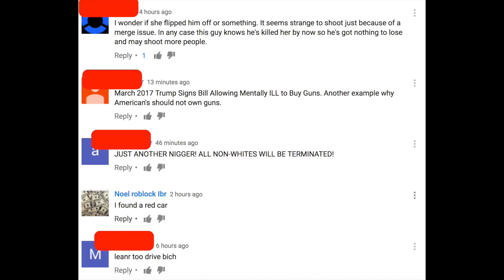18yr old Black teen gets executed by a white driver for changing lanes